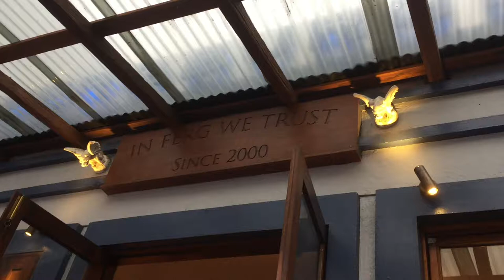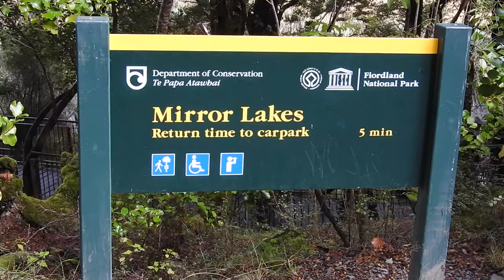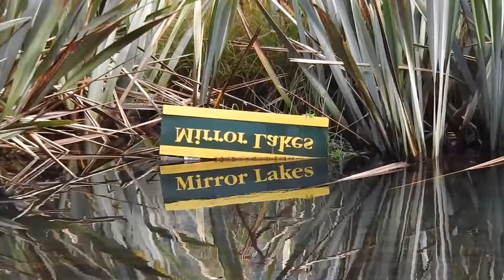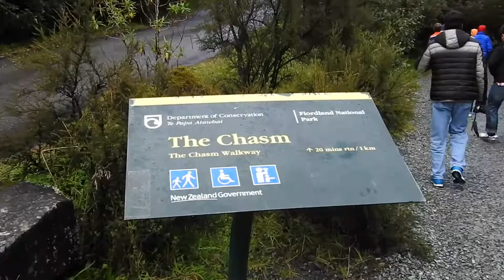The Ferg Burger!